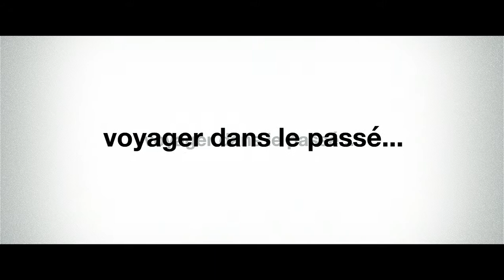Trailer Jean Josselin